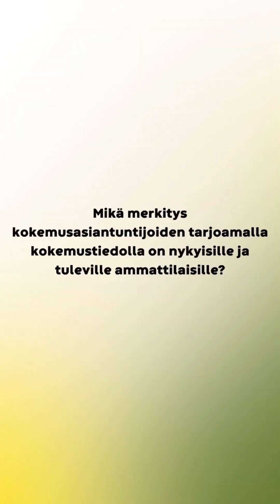10 X Kiitos Aino Kääriäinen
Osana Osallisuuden ajan 10v juhlallisuuksia kiitämme merkittäviä henkilöitä ja tahoja, joiden kanssa olemme saaneet tehdä merkityksellisiä yhteistöitä. Huhtikuussa kiitimme yliopistonlehtori Aino Kääriäistä, joka on tehnyt yhteistyötä kanssamme monien vuosien ajan.